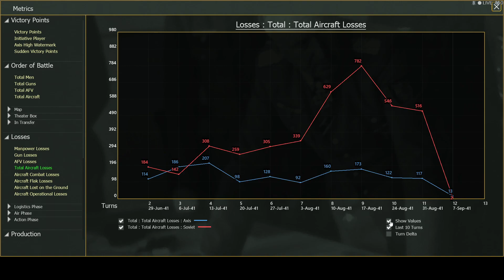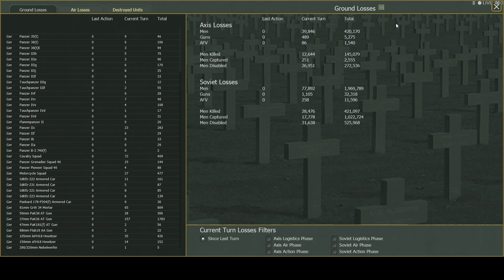WITE2: My way or the Highway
Turn 12 as Operation Barbarossa continues. This turn attempting to strike a balance, advancing certainly but also cautiously. Kiev needs to be surrounded. And  a breakout in the South. Apologies for the delay, been playing Last Epoch and Fifa 23.